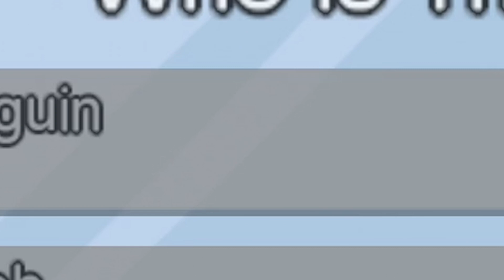Perfect Impostor Round with Lewis - AMONG US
Among Us! Two Impostor rounds! Lewis and I get a perfect Impostor round and then in round two Kim is put in a difficult situation that may cost her the game!

Among Us is a multiplayer game where you have to complete your tasks as Crewmates, however there is an Impostor aboard who will stop at nothing to sabotage your hard work and try to kill the Crewmates! It's up to them to discover who the Impostor is by working together!

Mailbox:
The Yogscast
4th Floor - King William House
13 Queen Square
Bristol
BS1 4NT